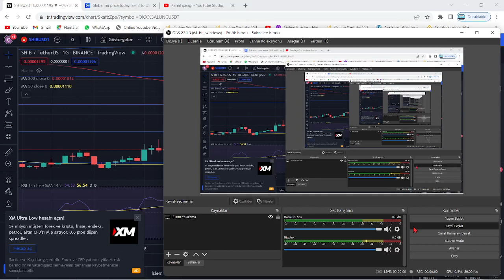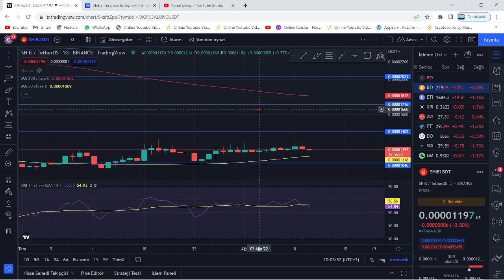SHİBA RAPORLU TESCİLLİ 1$ SİNYALİ!🚀SHİB COİN, BİTCOİN'İN GEÇMİŞİNİ ANIMSATIYOR!🔥2.5X'LİK UÇUŞ OLDU!🚀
Bu videomuzda kripto borsalarında oldukça popüler bir coin olan SHIB coin'i(Shiba Inu) inceledik. Shiba'nın teknik analizini gerçekleştirdik. Shib coin'in destek ve direnç noktalarını belirterek kısa, orta ve uzun vade hedeflerinden söz ettik. Shiba alım ve satım noktalarını belirleyerek, hangi noktadan almalıyız? Gibi sorulara yanıt olmaya çalıştık. Shiba, yakaladığı populerite ve 2022'nin piyasa hacmiyle birlikte çok ciddi artışlar gösterebilir. Shiba yaptığı son açıklamada metaverse projesine ve stablecoin'e imza attığını bildirdi. Shiba yetkilileri 12 nisan itibariyle attığı bir tweet'de shibarium'un bir kaç ay içinde beta sürümüyle halka arz edileceğini belirtti. Ayrıca 15.30'da açıklanacak ABD enflasyon oranları shiba'nın kaderini belirleyecek. Bu videoda yatırım tavsiyesi verilmemiştir. Shiba anlık olarak Robinhood borsasında listelendi ve metaverse arazilerini satışa çıkarması ile ciddi bir yükseliş yakaladı. Shiba hakkında ünlü politikacı 0.001$ fiyatlarına ulaşacağı yani 50x yapacağı fakat 1 dolar fiyatlarının zor olduğunu belirten bir açıklama tweet'i geldi. Son gelişmelerle beraber shiba fox tv ekranlarında yayımlandı ve bu durum üzerine shiba yetkilileri türkiye'ye ve fox'a teşekkür etti Son gelişmelerle birlikte Dogecoin balinası shiba hakkında yorumda bulundu. Shiba'dan 32X'lik bir 0.001$ hareketi beklediğini belirtti. Son gelişmelerle birlikte Ethereum balinaları shiba'ya akın ederek 1.71 trilyon$ değerinde alım yaptı. Son gelişmelerle beraber shiba'da 15 milyarlık yakım yapıldığı belirtildi ve yetkililer Burn Portal'ın(Yakım portalı) yayımlandığını duyurdu. Son gelişmelerle birlikte shiba yetkililer shiboshi adındaki solana ekosisteminin bir parçası olan 10.000 adet NFT satışının başlayacağını duyurdu.